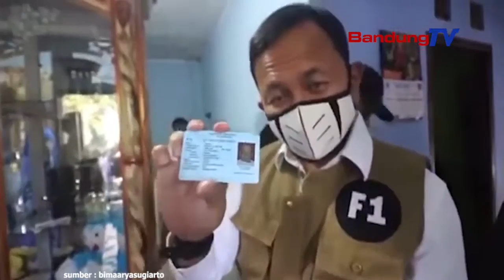Pemkot Bogor Pastikan Layanan Jemput Bola e KTP Berjalan Lancar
WaliKota Bogor Bima Arya pastikan layanan jemput bola perekaman  e-KTP berjalan selama pandemi. Lansia, disabilitas, dan yg sakit keras bisa didaftarkan oleh keluarganya secara online.
Perekaman e-KTP dapat dilakukan di rumah bersangkutan dengan berkoordinasi aparatur wilayah setempat.